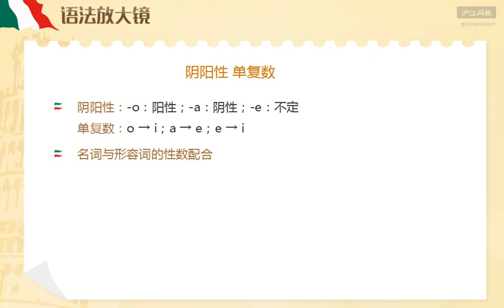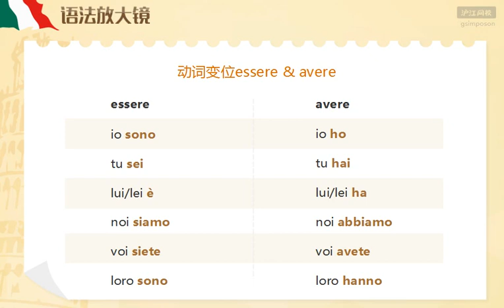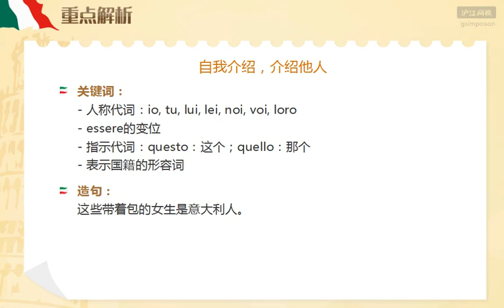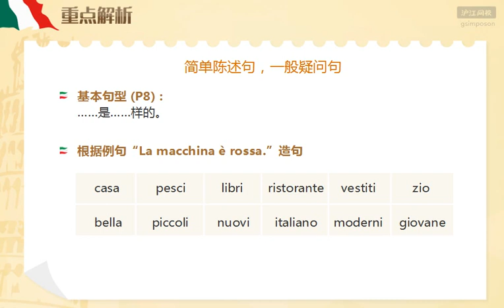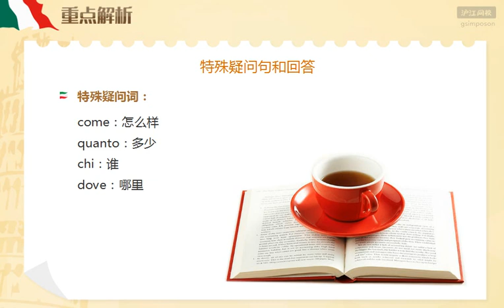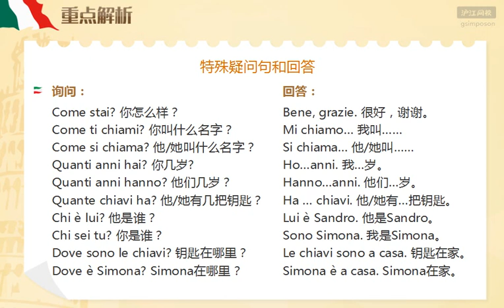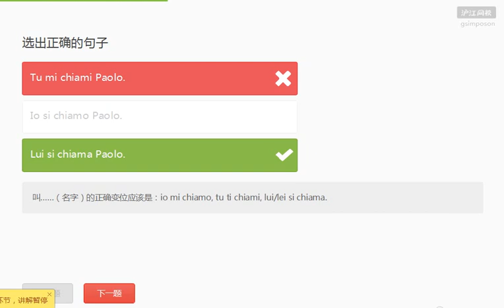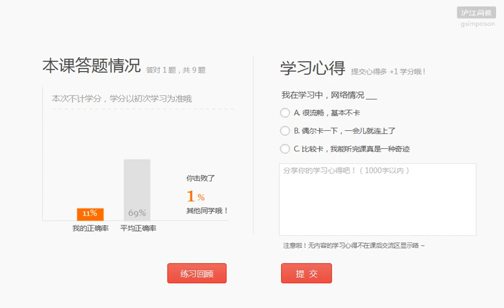【ITHOME意国之家】沪江网课意大利语发音EP10